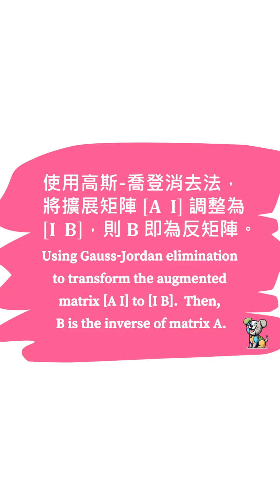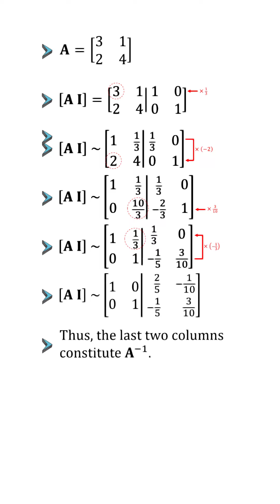【詳細解題動畫】提要192：試求 2 x 2 矩陣 𝐀 的反矩陣(2-1)｜𝐀={{3,1},{2,4}}｜授課老師：中華大學土木系呂志宗特聘教授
🔴[Detailed Problem-solving Animation] Summary 192: 𝐅𝐢𝐧𝐝 𝐭𝐡𝐞 𝐢𝐧𝐯𝐞𝐫𝐬𝐞 𝐨𝐟 𝐚 𝟐×𝟐  𝐦𝐚𝐭𝐫𝐢𝐱 𝐀. (2-1)▕ Instructor: John C.-C. Lu, Distinguished Professor, Department of Civil Engineering, Chung Hua University, Taiwan

🔴本題是 [2022年公務人員特種考試警察人員、一般警察人員、國家安全局國家安全情報人員考試及2022年特種考試交通事業鐵路人員考試試題]，今以動畫講解之，請參閱，謝謝！
★ The problem is the 2022 Special Examinations for Civil Service Police Personnel, General Police Personnel, National Security Bureau Intelligence Personnel, and the 2022 Special Examinations for Railway Personnel in the Transportation Industry Exam Questions.  It is explained in an animation.  Please take the time to browse it.  Thank you!

★ ① 第1種解法：使用高斯-喬登消去法求 2 × 2 矩陣的反矩陣。
The 1st problem-solving method:  Using Gauss-Jordan Elimination to determine the Inverse of a 2 × 2 matrix.

The 2nd problem-solving method: Using the adjoint matrix method to determine the inverse of a 2 × 2 matrix.